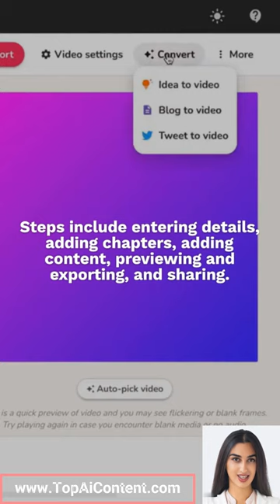Turn eBooks into AudioBooks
How to Create an Audiobook with AI Text-to-Speech Tools

Audiobooks are popular and convenient, and the industry is growing rapidly.

AI text-to-speech tools make creating audiobooks accessible and affordable.

AI text-to-speech tools include consistency, customization, multilingual support, voice cloning and analytics.

Fliki Text-To-Speech is a simple tool for turning eBooks into audiobooks.

Steps include entering details, adding chapters, adding content, previewing and exporting, and sharing.

Creating an audiobook can be a lucrative venture with a new revenue stream.

Now is the time to start creating audiobooks with AI text-to-speech tools.

Creating an audiobook with AI text-to-speech tools is easy and affordable.

Fliki-Text-To-Speech is a great tool for turning eBooks into audiobooks.

Consider the benefits of AI text-to-speech tools, click the link below and start creating audiobooks today!